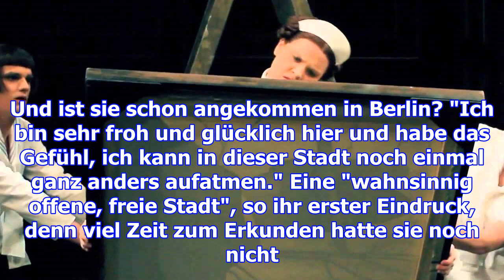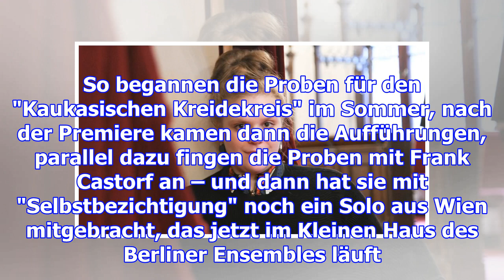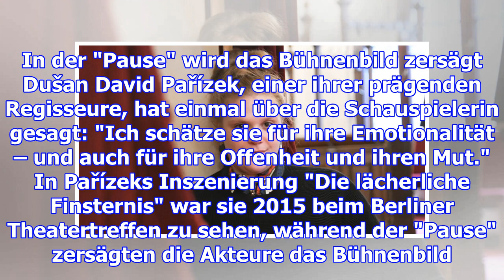Eine klasse für sich: stefanie reinsperger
Und wie fühlt man sich so, wenn man gerade "Berlin erobert" hat? Stefanie Reinsperger muss lachen. D...